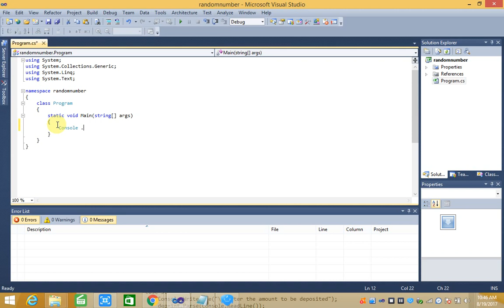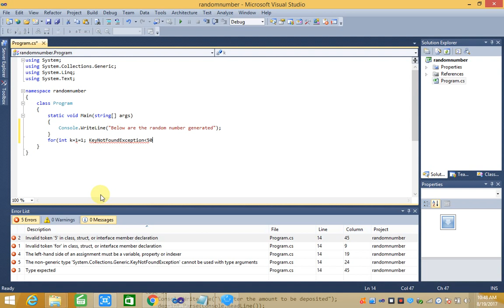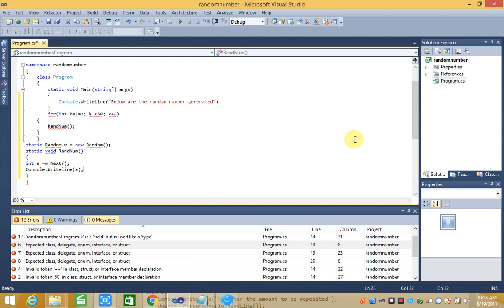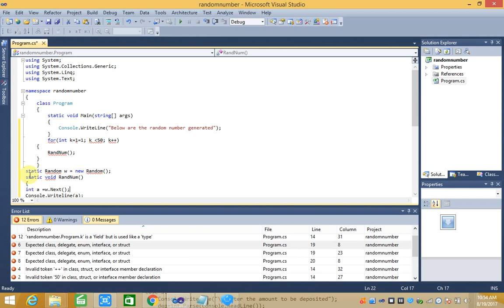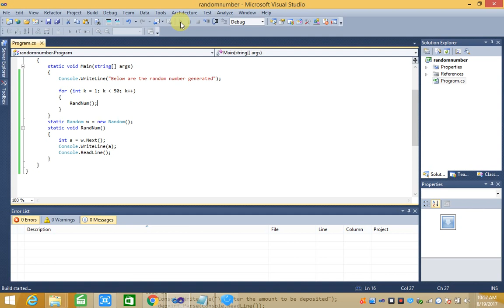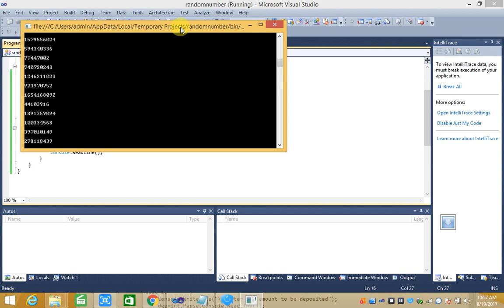C# program to generate Random number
Generation of Random Number in C sharp program